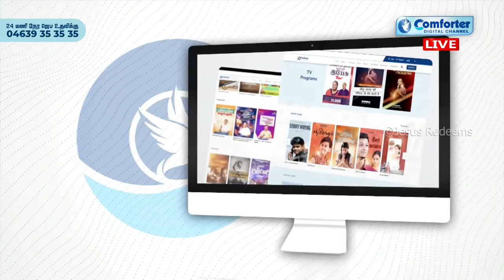🔴🅻🅸🆅🅴 || ஜெபிக்கலாம் வாங்க! || Jebikalam Vaanga || 17 March, 2024